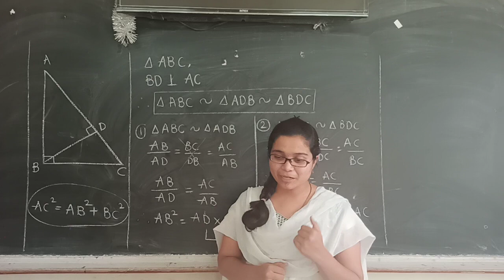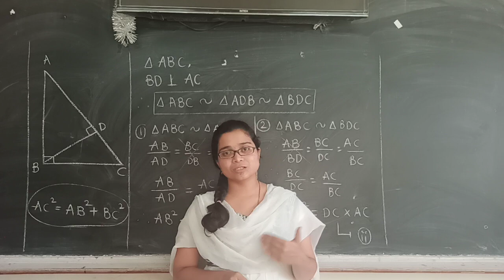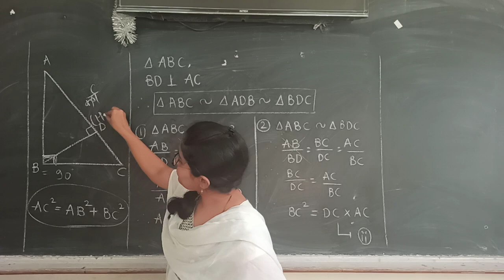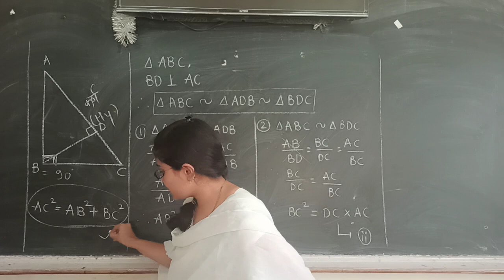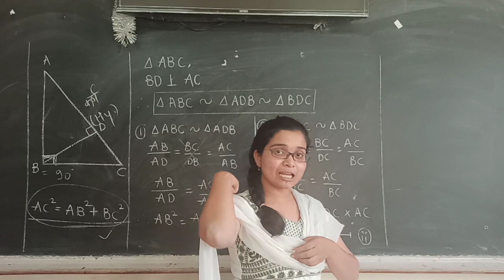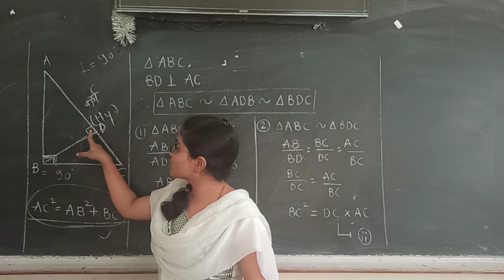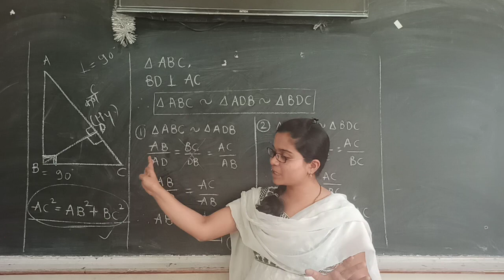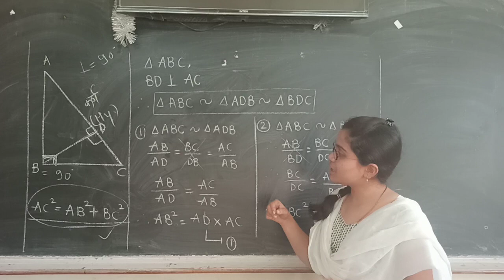पायथागोरस प्रमेय भाग १ | (०६/०६/२०२०)